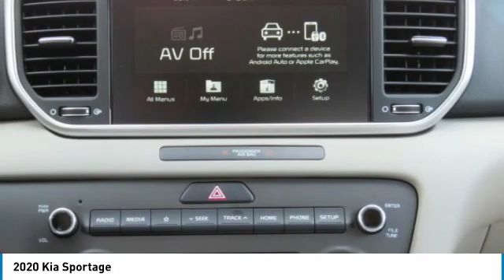2020 Kia Sportage Knoxville TN L7723760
2020 Kia Sportage

Parkside Kia
9929 Parkside Drive

No-Hassle Quotes include all available Kia rebates, Bonus Cash, and KMF incentives for qualified buyers. Price includes: $2,000 - Kia Customer Cash. Exp. 01/02/2020